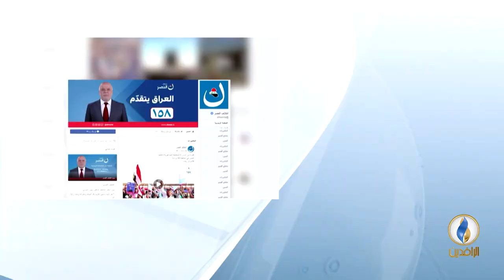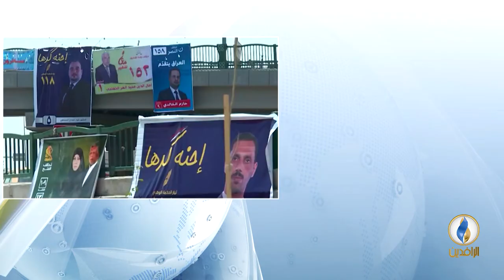مداخلة مصطفى كامل بشأن حملات التسقيط بين السياسيين الحاليين قبيل الانتخابات البرلمانية